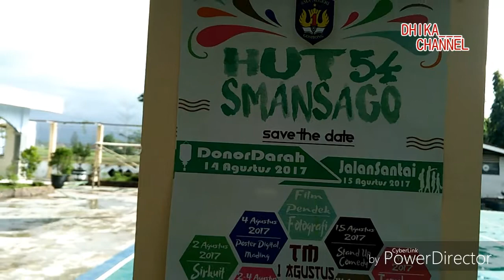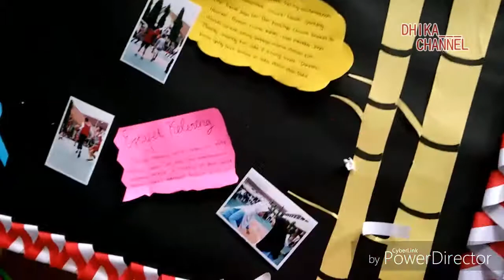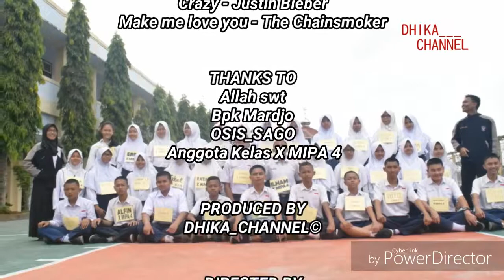HUT SMA NEGERI 1 GOMBONG KE-54 || X MIPA 4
Hari ini aku mau bagikan VIDEO SPESIAL HUT SAGO 54!!! Alhamdulillah pada hari Rabu, 16 Agustus 2017 SMA Negeri 1 Gombong memperingati Hari Ulang Tahun yang ke-54. OSIS SMA Negeri 1 Gombong menyelenggarakan kegiatan tahunan sebagai apresiasi terhadap SMA Negeri 1 Gombong yang ke-54 kalinya.

Lomba-lomba yang diadakan OSIS juga menarik-menarik niih guys, ada sirkuit yang terdiri dari tangga surga, engklek, estafet kelereng, dan yang terakhir ada tiup bola pingpong. Selain itu juga ada lomba dance yang diikuti oleh Kelas X, juga ada Turnamen Bola basket dan voli, Kemudian ada jalan sehat bersama, se-SMA Negeri 1 Gombong bersama guru-guru, Pagelaran wayangpun juga disuguhkan sebagai pengenalan kebudayaan luhur agar tetap lestari dan sebagai sarana pendidikan lewat kebudayaan itu sendiri. Puncak event ini adalah Upacara HUT SMANSAGO KE-54 dan Makan tumpeng bersama wali kelas masing-masing. Yuk tonton habis videonya! Happy watching! Enjoy this video...
Yuk klik link dibawah ini dan tonton videonya yaa...
Keseruan AJANG KREATIFITAS SAGO 2018!!!
Mau request? Yuk tulis request kalian di kolom komentar...